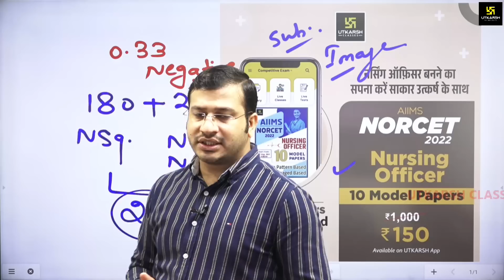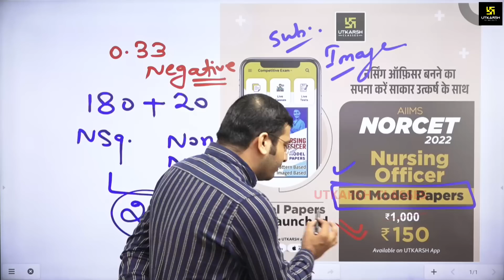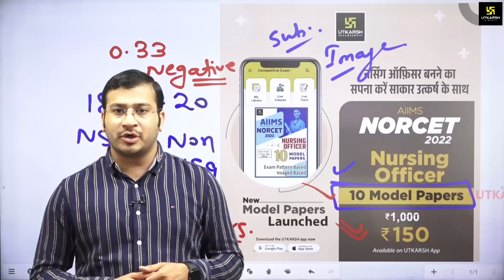NURSING OFFICER बनना हुआ आसान 😍|| NORCET 2022 || Complete Details By Siddharth Sir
NORCET 2022 की तैयारी करने वाले सभी विद्याथियों के हित में उत्कर्ष लेकर आया है एक बेहद उपयोगी और सुनहरा अवसर।  तो देर किस बात की देखिये यह सम्पूर्ण वीडियो और कीजिये आपने सपनों को साकार उत्कर्ष के साथ।